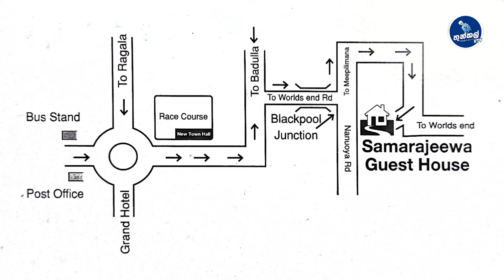Accommodation in Nuwara Eliya | නුවරඑළියෙන් නවාතැනක් - Thunkal U TV